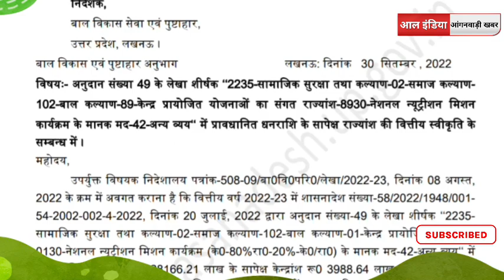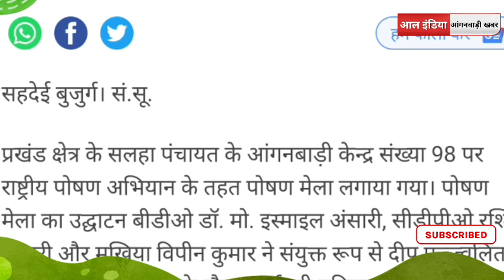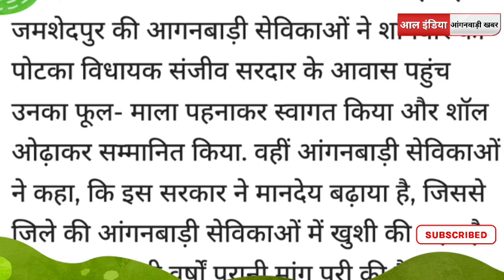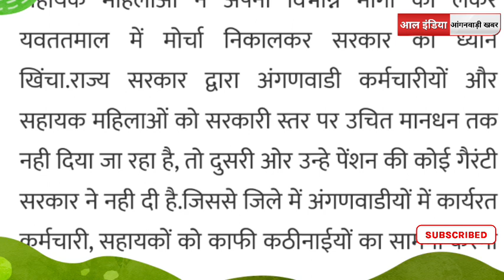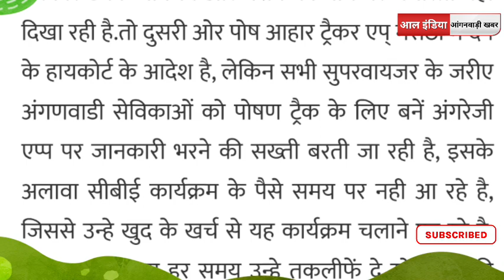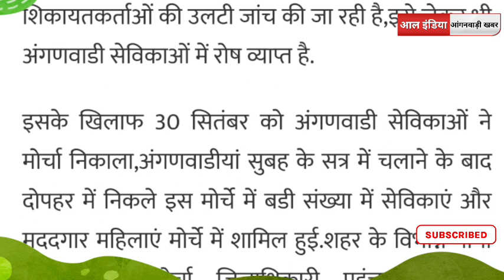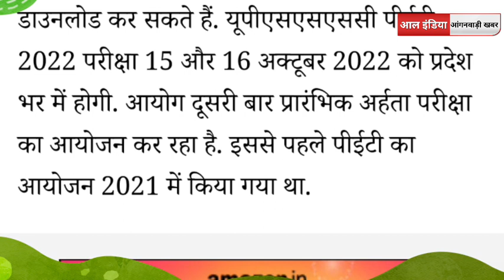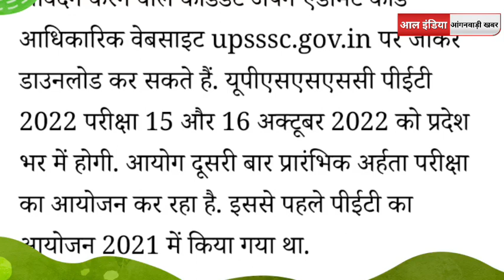आल इंडिया आंगनवाडी सुबह 6 बजे की खबरें, Icds News, Anganwadi Latest News Today